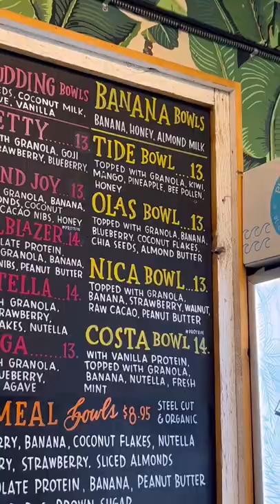LETTING JULIA FOX DECIDE WHAT I EAT FOR AN ENTIRE DAY